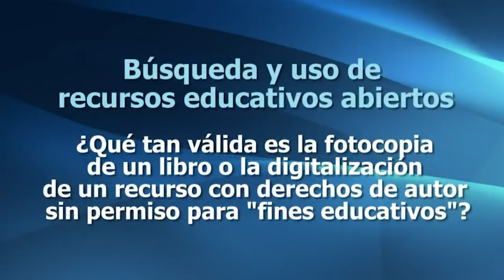Validez de la fotocopia o la digitalización de un recurso para fines educativos, Dr. Moreira T.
En este video el Dr. Moreira comparte su opinión sobre la validez de la fotocopia de un libro o la digitalización de un recurso con derechos de autor sin permiso para "fines educativos”.